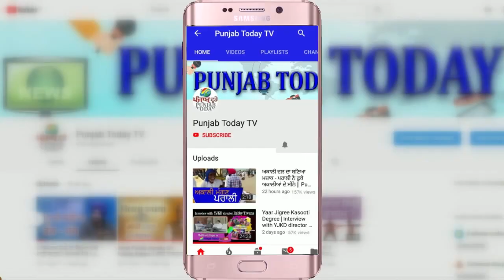अखिलेश यादव ने उतारी पत्रकार की बीजेपी भक्ति! Akhilesh Yadav vs Godi Media